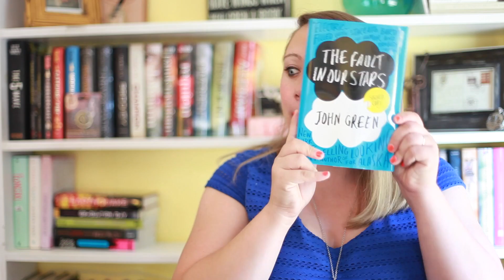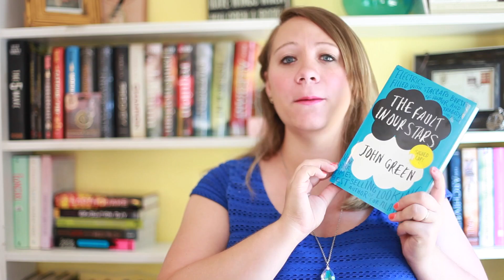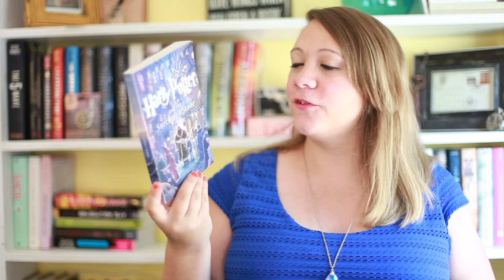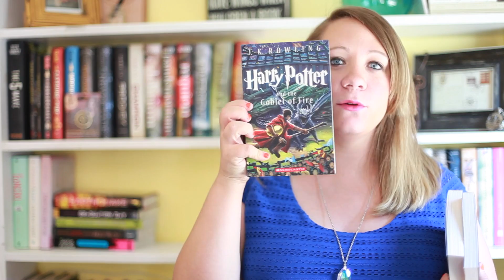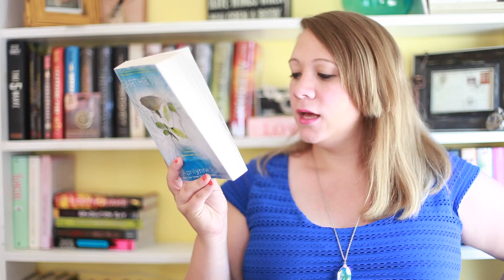June Wrap Up & July To Be Read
Books Read:
--READING IN JULY--